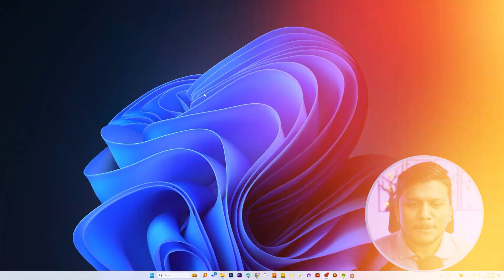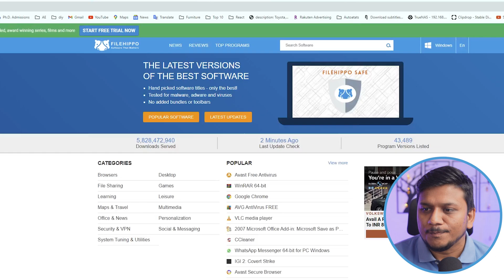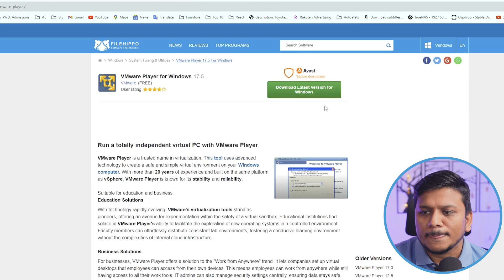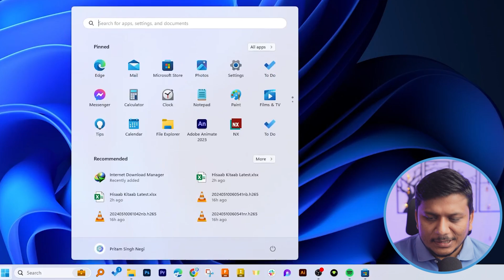How to Install VMware Workstation Player in Windows 11 | Step-by-Step Tutorial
Learn how to download and install VMware Workstation Player on your Windows 11 PC in this step-by-step tutorial. VMware Workstation Player is a powerful virtualization software that allows you to run multiple operating systems simultaneously on your computer, making it an essential tool for developers, IT professionals, and anyone who needs to test or run applications in different environment

📌Timestamps📌
00:00 Introduction
00:30 Downloading VMware Workstation Player
01:36 Downloading VMware Workstation Player from third party software (Alternate)
02:16 Installing VMware Workstation Player
03:12 Access VMware Workstation Player
03:24 Wrap-up and Final Thoughts

VMware Workstation Player, Windows 11, Virtual Machine, Virtualization Software, Tech Tutorial, Operating Systems, Virtualization, Computer Software, How-to Guide, Software Installation, VMware Tutorial, Windows Tutorial